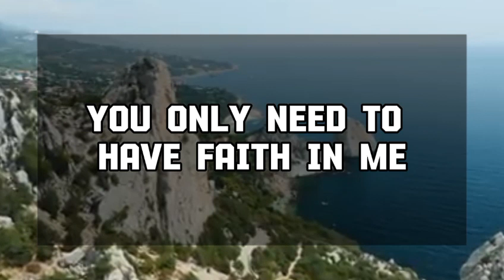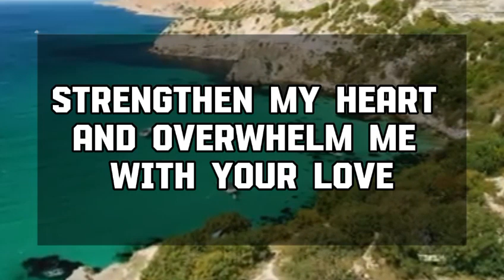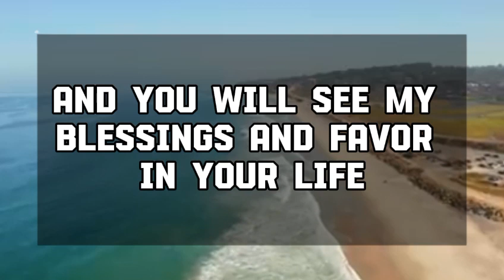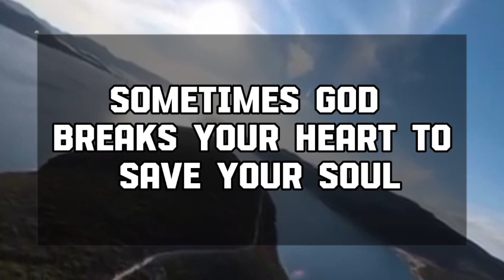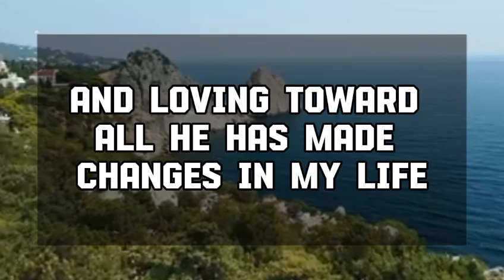Angel message: They are gossiping about your face type and telling 💌 God message || Universe message